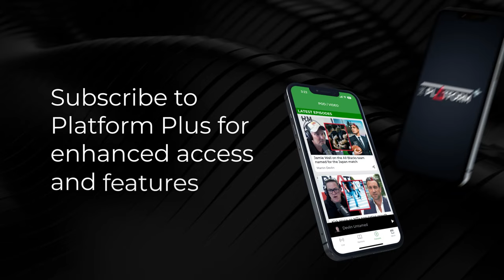Hilary Calvert on TVNZ Axing Fair Go, School Attendance & Trust in Media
Michael Laws talks to political commentator Hilary Calvert about TVNZ axing Fair Go, school attendance & trust in media.

Sean Plunket: 7am - 10am
Michael Laws: 10am - 1pm
Martin Devlin: 1pm - 4pm